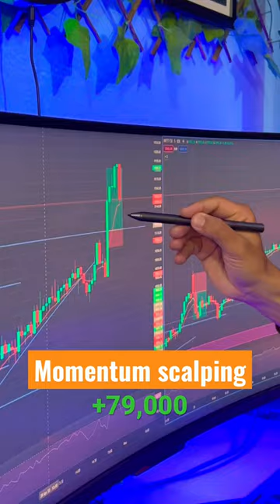Momentum scalping in Finnifty 📊